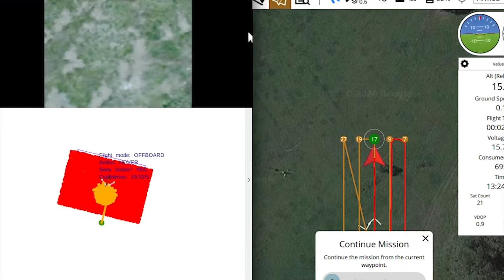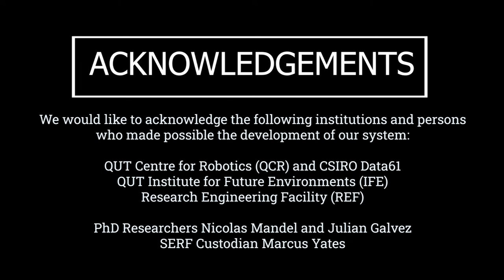UAV Framework Prototype for Autonomous Navigation under Object Detection Uncertainty Outdoors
Proof of concept of UAV framework for real flight tests.

Paper: Drone-based Autonomous Motion Planning System for Outdoor Environments under Object Detection Uncertainty.

Authors: Juan Sandino, Frederic Maire, Peter Caccetta, Conrad Sanderson and Felipe Gonzalez.